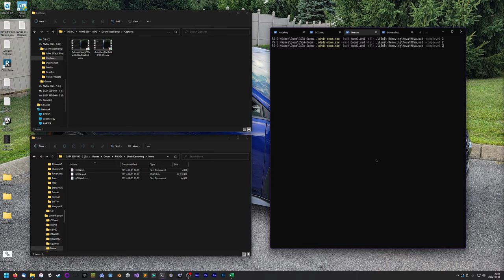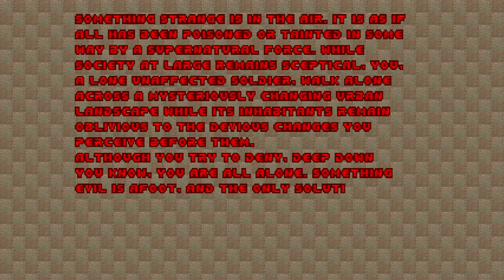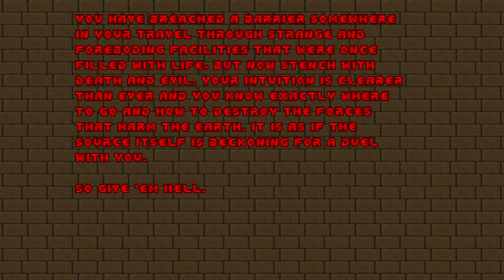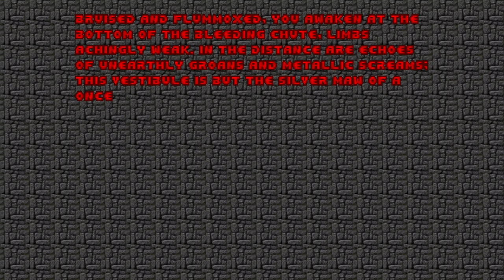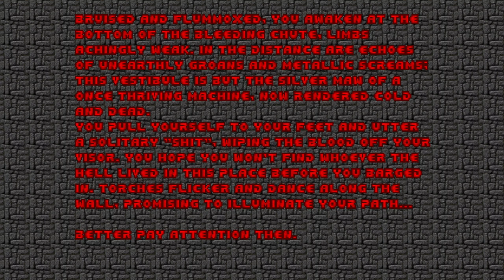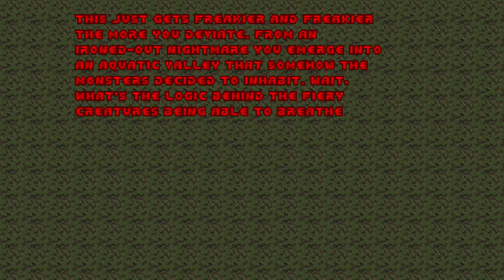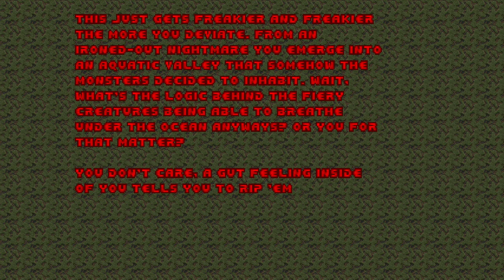NOVA: The Birth - UV, Pistol Start (Part 1)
Port Used: dsda-doom 0.24.3 (complevel 2, pistol start)
Skill: Ultra-Violence
WAD: NOVA.wad

This was pretty interesting!

Chapters:

00:00:00 Intro
00:00:35 MAP01: Outpost by John Weekley (PRIMEVAL)
00:04:04 MAP02: Administration Center by Micah Petersen (Jaws in Space)
00:13:10 MAP03: Water Treatment Plant by Josh Baker (mrthejoshmon)
00:21:23 MAP04: Factory Factor by EvilNed
00:32:33 MAP05: Hazard Facility by Michael Kilderry (kildeth)
00:44:07 MAP06: Sewage Processing by Collin Pierce (Arjak)
00:51:35 Intermission Text #1
00:52:36 MAP07: Service Station Sick by EvilNed
01:09:50 MAP08: Compound by mrthejoshmon
01:18:54 MAP09: Suspend by FuzzyFireball
01:28:34 MAP10: Hell's Furnace by EvilNed
01:42:27 MAP11: Phobus Anomaly by James Cresswell (Phobus)
01:58:18 Intermission Text #2
01:59:05 MAP12: Incubator by mrthejoshmon
02:15:36 Break Time!
02:22:05 MAP13: Warehouse District by Dan Townsend (sgt dopey)
02:45:23 MAP14: Man Cub Up by EvilNed
03:03:44 MAP15: The Prisoner by Matt Powell (cannonball)
03:34:26 Intermission Text #3
03:35:19 MAP31: Iron Exuviae by dobu gabu maru
04:25:34 Intermission Text #4
04:26:12 Outro